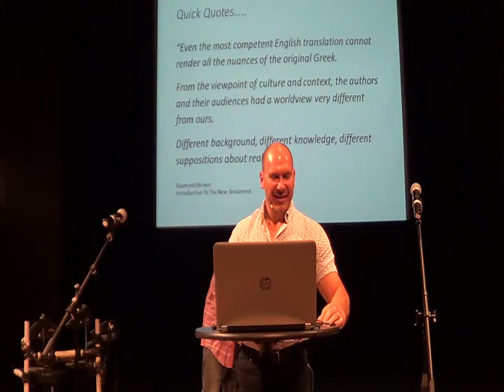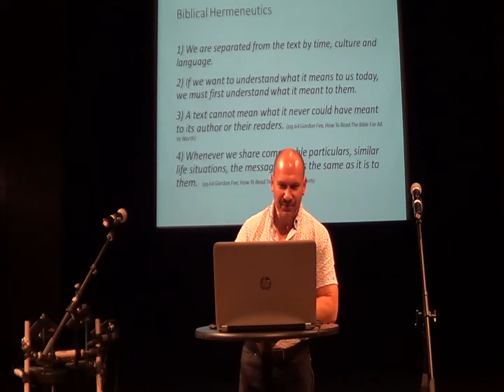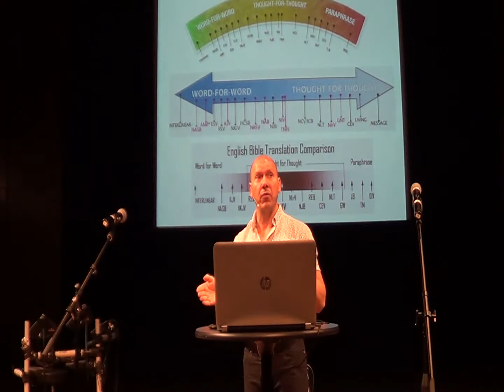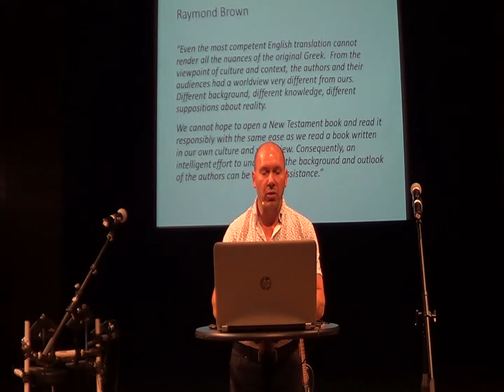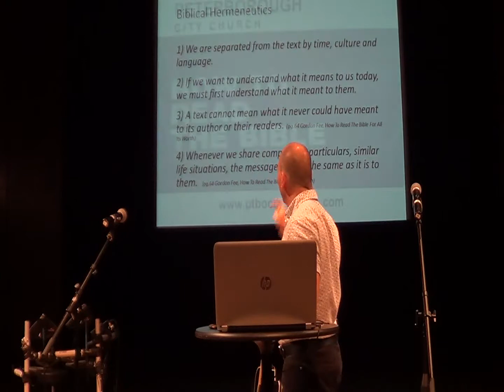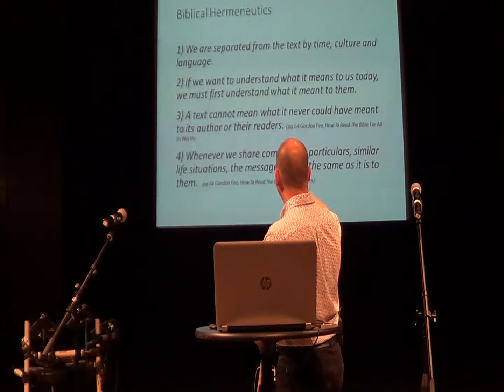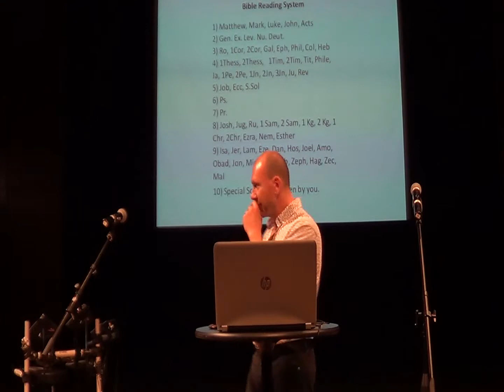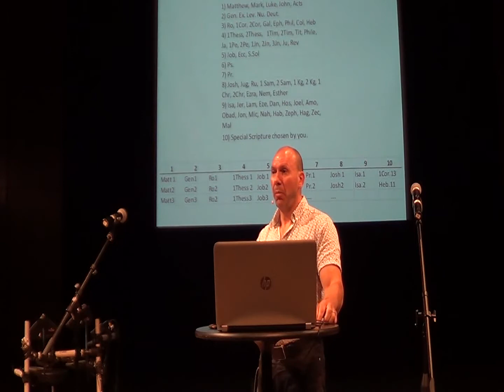2017 06 18 How To Read The Bible